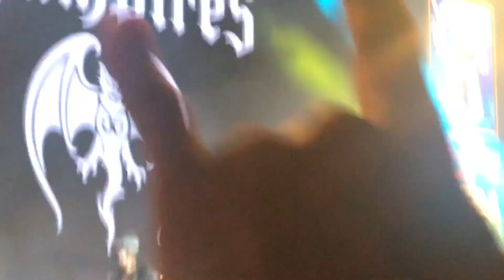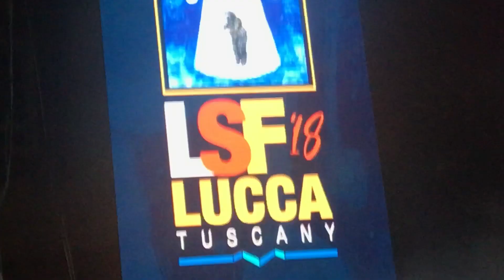2018 07 07 School's Out - Hollywood Vampires & Johnny Depp - Lucca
The Johnny Depp Chronology Timeline is still work in progress.